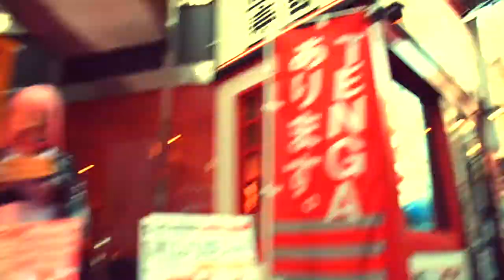illMilliliter「NEW STANDARD」album trailer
Debut mini-album by Tokyo-based post-hardcore band illMilliliter, out 2017/12/13 on Call And Response Records.

Artist: illMilliliter
Title:「NEW STANDARD」
Catalogue Number: CAR-56
Recorded at Asagaya Studio Zot by Ryo Hisatsune (Alan Smithee's MAD Universe/Transkam)
Mastered at Chicago Mastering by Bob Weston (Shellac/Mission of Burma)

1. Discharged
2. Frontal Lobe
3. Precondition
4. Beat Down
5. New Sun
6. This Line